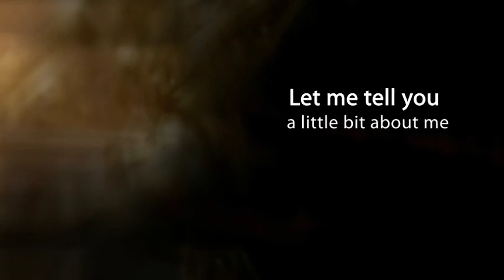The World's Cutest Dog Says ... BOO!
An Animoto video made of the cutest dog that ever existed! Guaranteed to make you go AWWWW :)

(The photos and videos do not belong to me but they just were BEGGING to be shared!)